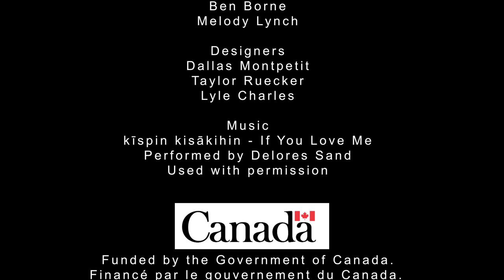Mawmaw Sachweezin - Mom's Kitchen - Episode Two - Bullet Soup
Alex and Beatrice Pelletier are back in the kitchen. Bullet Soup and bannock are on the menu as they converse in Michif.